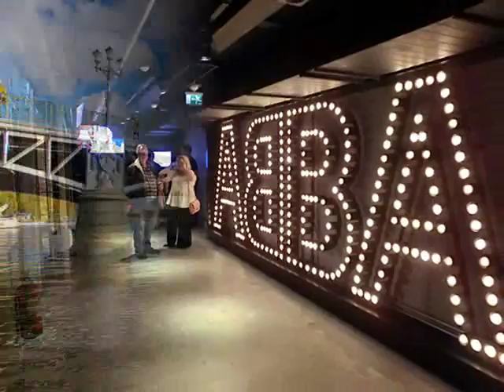ABBA The Museum - Sweden - VisitSweden: The official guide to .Photos & Reviews - Museums .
ABBA The Museum - Sweden - VisitSweden: The official guide to .Photos &  Reviews - Museums .  Agnetha, Björn, Benny and Anni-Frid were and still are, for most of us, ABBA. The Swedish platform-booted and sparkly supertroupers stormed the pop world between 1972 and 1983 and gave us the hits ‘Dancing Queen’, Summernight City’ and ‘Knowing me, Knowing you’ among many others.It’s worth remembering that even though ABBA split up 30 years ago, Mamma Mia! the movie featuring their music, is the most successful movie musical ever and almost 50 million people have seen the same-named musical production.Now with ABBA the Museum in Stockholm the legend will live on and on and on… As it should.ABBA The Museum is a permanent exhibition in the brand new ‘Swedish Music Hall of Fame’ on the island of Djurgården, a brisk walk, or a short bus or tram ride from the city centre. The museum sits between Gröna Lund amusement park and the Liljevalchs art venue and is a 5-minute walk from Skansen Open-air Museum and the famous Vasa Museum.ABBA The Museum showcases the band’s stage clothes, artifacts, concert footage, interviews etc. in a contemporary, interactive setting. When you buy a ticket you get an ID that generates a page on the museum website. Once inside the museum you can sing and dance with holograms of ABBA, don a digital costume (go for the famous Anni-Frid ‘tiger’ or Agnetha ‘cat’ tunic) projected on to you in a special booth and you can record it by scanning your ticket at the attraction. Then you get to share photos and videos of your experience on Facebook and other social media. After 30 days the recordings are deleted from the site.

International Classifieds